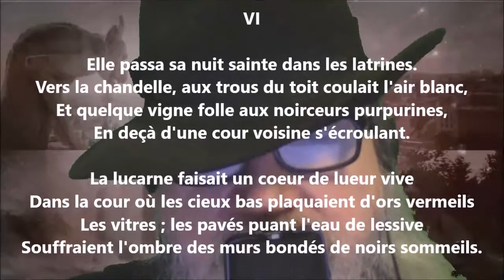Les premières communions VI - Arthur Rimbaud lu par Yvon Jean